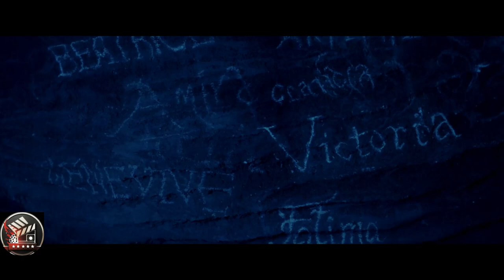A girl is thrown into a dragon pit as a sacrifice and must battle a massive dragon to survive.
In the kingdom of Aurea, a dragon kills most knights and captures the remaining ones. Floria and Elodie, daughters of a local lord, are invited to marry the royal family of Aurea. They attend an ancient ceremony where they encounter a group of people wearing golden masks and Isabelle dressed as a nun. The dragon kills everyone except the king, who must give up his three daughters to share the island. Elodie is thrown into a cave, where she learns the royals have been sacrificing girls to the dragon for years. She escapes, finds a message signed by the letter V, and discovers the names of many girls who had been sacrificed. She finds her father and men, but the dragon kills a knight and interrogates Bayford. Elodie is tricked into stealing her father's horse and kidnaps Floria. She stabs the dragon multiple times, proving it has been killing innocent girls. Elodie, Floria, and Lady Bayford leave the castle, agreeing to run their land together.